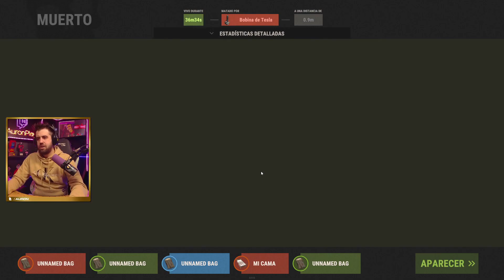🤣 AURON se come un TROLEITO de FOCUS